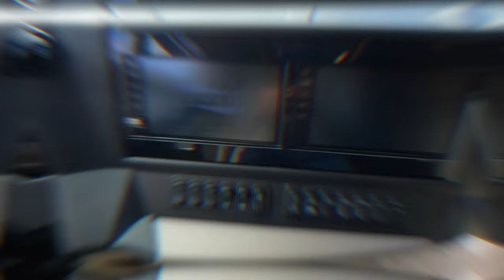This Is The Best Valued Newmar Diesel Motorhome On The Market -- 2021 Newmar Dutch Star!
Hi everyone and welcome back to another video.  In this video we take you on a tour of the 2021 Newmar Dutch Star 4369.  This is Newmar's best selling Diesel motorhome and for good reason.  It has all the amenities you would expect from a luxury motorhome at a price that is far less than other models in the Newmar lineup.

*IF YOU ARE LOOKING FOR THE BEST RV SUSPENSION ON THE MARKET LOOK NO FURTHER THAN LIQUID SPRING*  It is hands down the best suspension upgrade you can do on your Gas Motorhome or Super C Motorhome.

For more Information on how you can get the best suspension upgrade available on the market contact Wayne Wells of Liquid Spring at .

DON'T MISS OUR FIRST EVER ERV MEETUP in 2021! Friday, August 13- Sunday, August 15, 2021 at Triplebrook Campground in beautiful Blairstown, NJ. Included is your site, Friday night ice cream social, Saturday BBQ dinner, Sunday breakfast, tons of prize giveaways,  Q&A, games, music, and more! Book quickly as there are a limited number of sites! We can't wait to party with you!

Matt Cranford
Gus Paca
Knablin Adventures
Cole Candler
Ancient One
Anne Kruszka
Don Bruder
Lee Horton
Michael Grace
Karen Geraci
Greg Cimiluca
Zac Young
South Dakota Sinclairs
Dave Hannan
Jim Estell
Brian Robertson
Gene Hall
Frederick Proudman
Cindy Mae Silva
Miyvna Miyvna
Cruising Happy
David and Ellie Albers
Keith Shank
Mark Jacoby
Bill Stevens
Juan C.
John Thomas
Curt Maddon
H M
The Mavericks Rule!
California Travel Videos
Wes Alexander
Maverick Fazio
Dave K.
Aaron May
Amy Luukkonen
Austin Lee